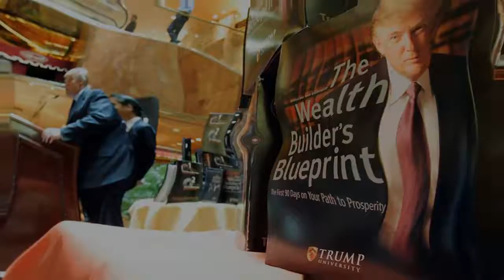Trump University Suit Settlement Approved by Judge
A federal judge on Friday gave final approval to a $25 million agreement to settle fraud claims arising from Donald J. Trump’s for-profit education venture, Trump University, denying a last-minute objection to the deal.

The judge, Gonzalo P. Curiel, issued his order after considering a challenge from Sherri Simpson, a former Trump University student from Fort Lauderdale, Fla., whose lawyers say she should have had a chance to opt out of the class-action settlement and individually sue Mr. Trump, perhaps forcing a trial.

The civil settlement was not enough for Ms. Simpson, who wanted to see President Trump tried on criminal racketeering charges. She also wanted an apology.